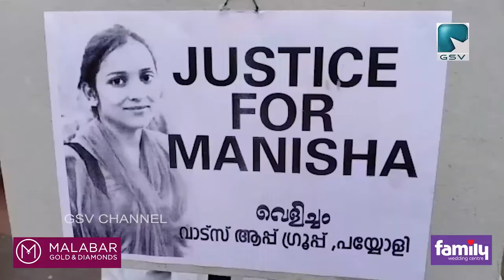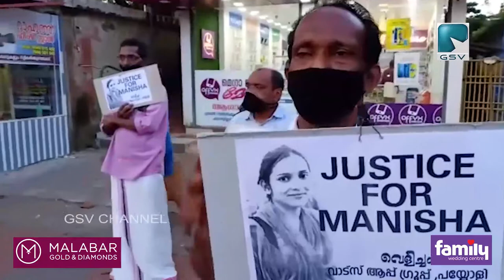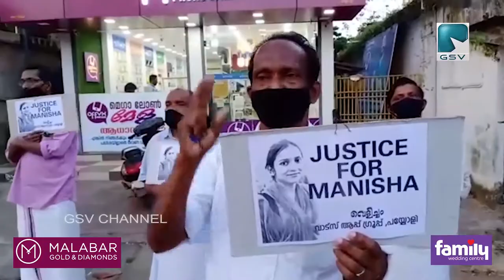കൊല്ലപ്പെട്ട പെൺകുട്ടിക്ക് നീതിക്ക് വേണ്ടി വെളിച്ചം വാട്സ്ആപ് കൂട്ടായ്മ പ്രതിഷേധ പ്രകടനം നടത്തി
യു പി യിൽ പീഡനത്തിനിരയായി കൊല്ലപ്പെട്ട പെൺകുട്ടിക്ക് നീതിക്ക് വേണ്ടി പയ്യോളിയിലെ വെളിച്ചം വാട്സ്ആപ് കൂട്ടായ്മ പ്രതിഷേധ പ്രകടനം നടത്തി